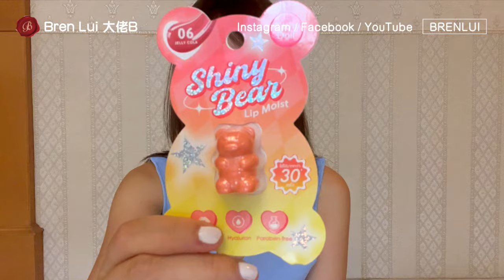【BrenLui大佬B】Review泰國曼谷手信🇹🇭熱搶斷貨王！🧸 Cathy Doll Shiny Bear Lip Moist 可愛熊仔水潤唇膏💄💋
【FACEBOOK】 Bren Lui / 大佬B
【YOUTUBE】  @brenlui  ｜🔍 BrenLui 大佬B

Cathy Doll Shiny Bear Lip Moist 可愛熊仔水潤唇膏 ฿40.00